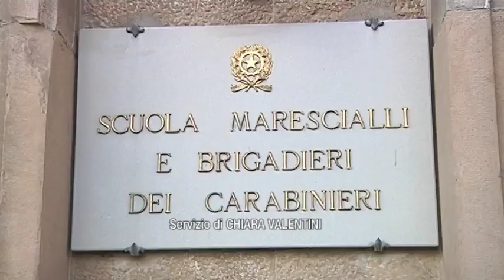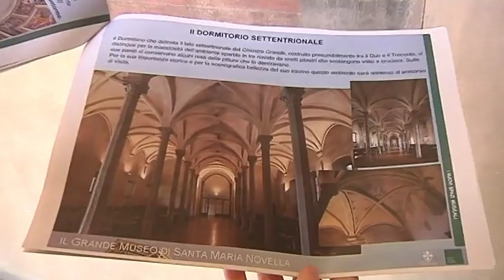2016-09-21 - CASERMA MAMELI, PRESTO DIVENTER� MUSEO DI SANTA MARIA NOVELLA